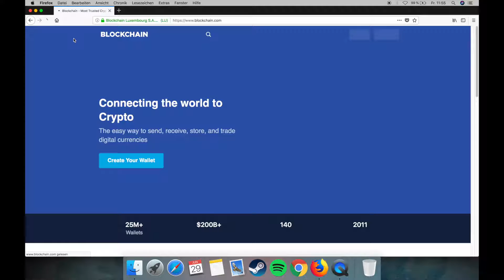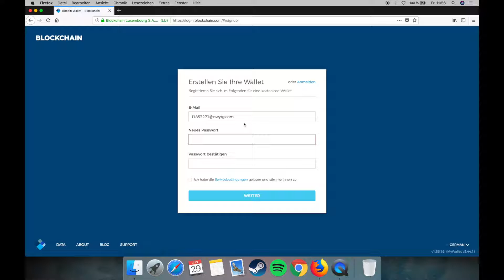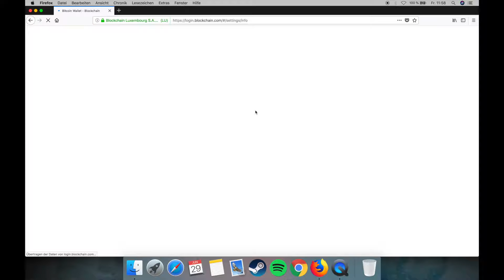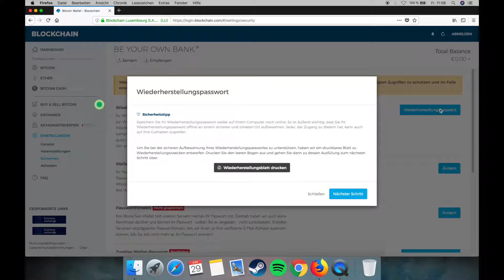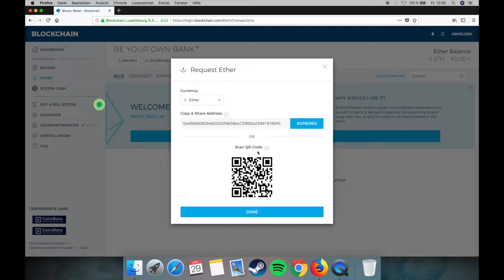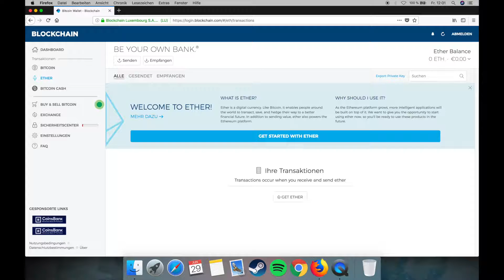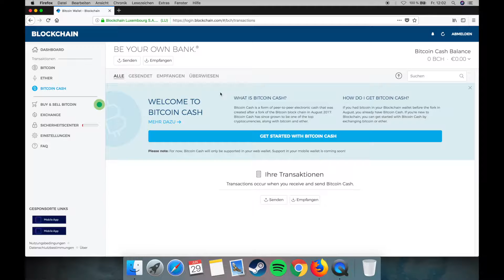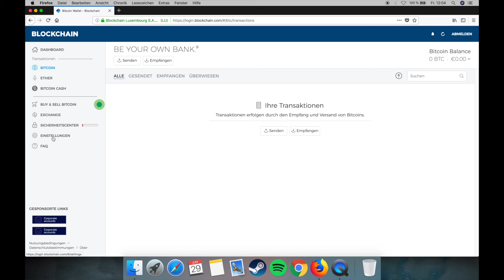So erstellst du eine BLOCKCHAIN.COM ONLINE WALLET! | EINFACHKRYPTO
In diesem Video erfährst du, wie man eine Online-Wallet bei Blockchain.com (früher Blockchain.info) (kostenlos) erstellen kann.

❗️Alle im Video getätigten Aussagen sind meine Meinung und sollten mit Vorsicht genossen und NUR nach eigener Recherche und auf EIGENES RISIKO umgesetzt werden! Ich bin kein Steuer/Anlageberater. Kryptowährungen sind Risikoanlagen, es besteht Risiko des Totalverlustes.